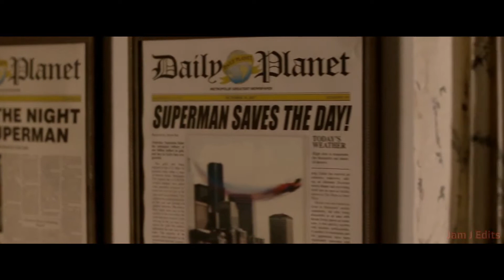Superman — It's Not Easy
"Superman (It's Not Easy)" by Five for Fighting.

The Riptide Chronicles 🧢 ►

Edited with Corel VideoStudio X9.